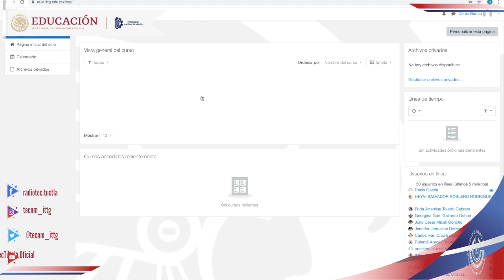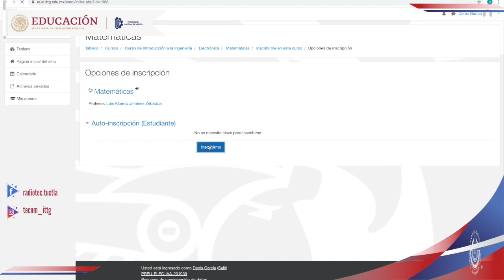Registrarte a un curso en aula.ittg.edu.mx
Registrarse a un curso en la plataforma educativa virtual del TecNM Campus Tuxtla Gutiérrez para estudiantes del Curso Introductorio a Ingenierías